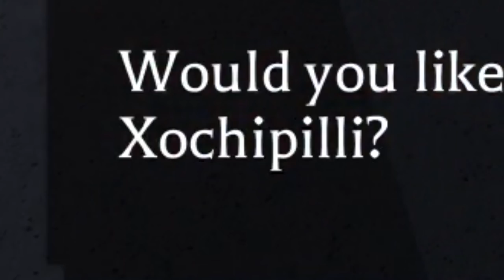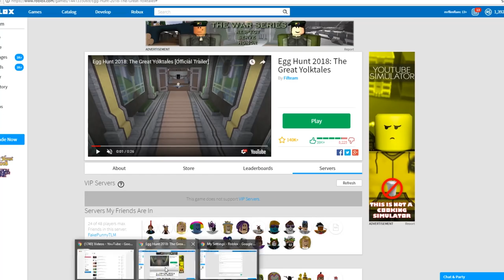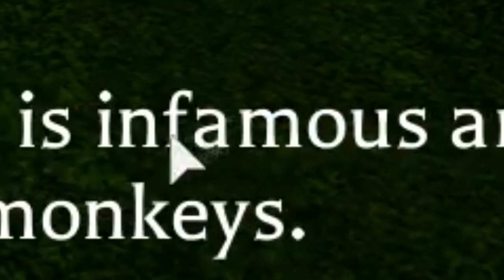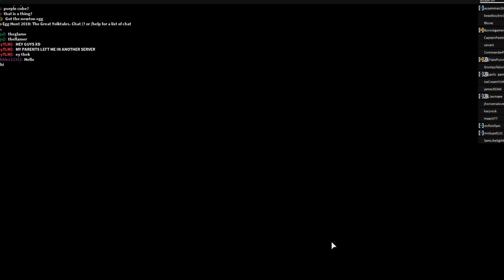Roblox... this game SUCKS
Today we try to figure out this thing called 2018 Roblox Egg Hunt... it's become so difficult most of the characters say nothing important and stuff is hard for my tiny peanut brain. thank.